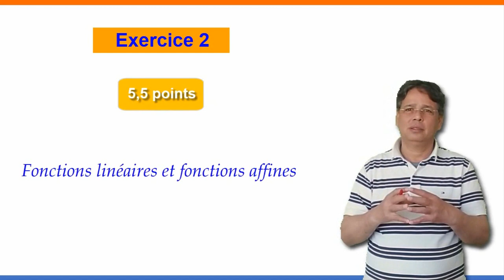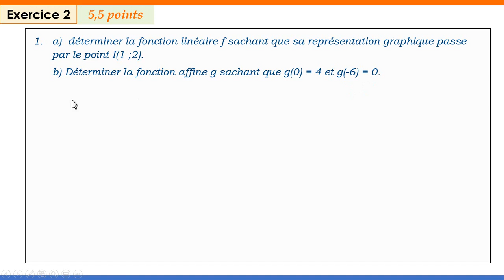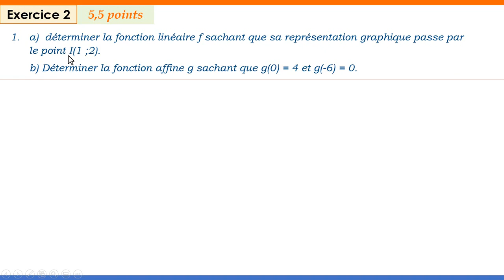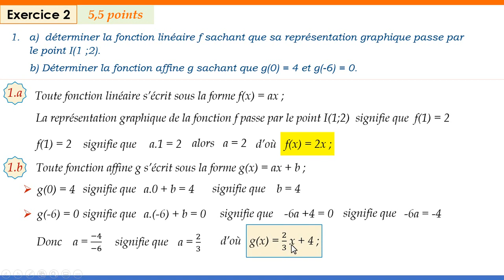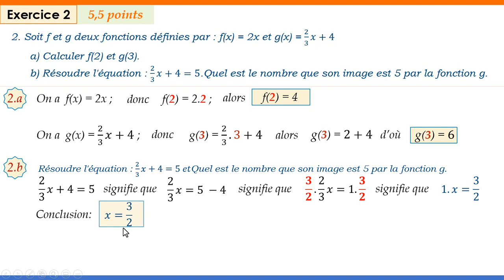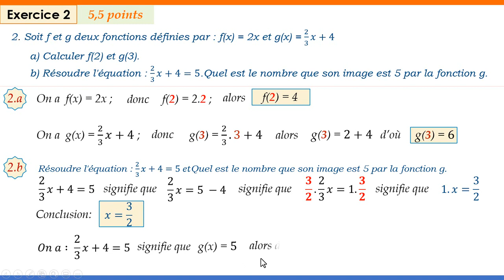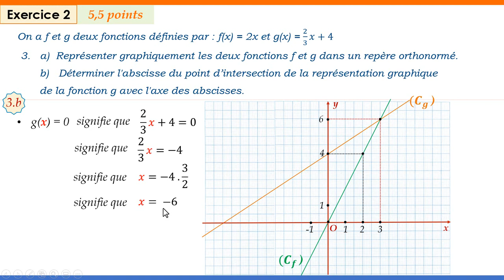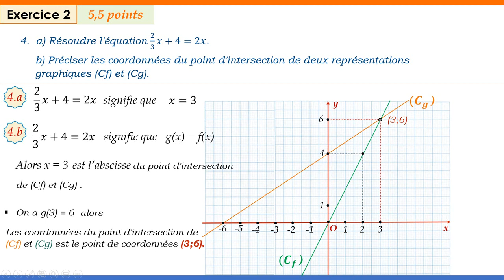Le corrigé d'exercice 2 Examen Régional pour l'obtention du Certificat du Cycle Collégial